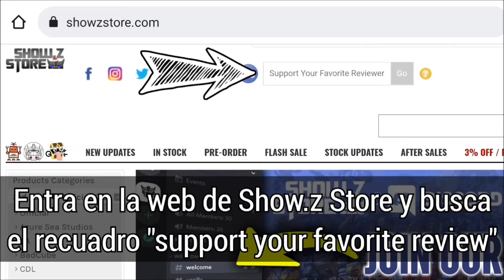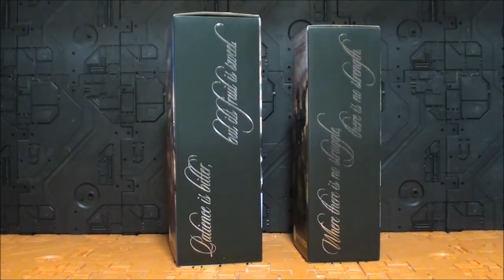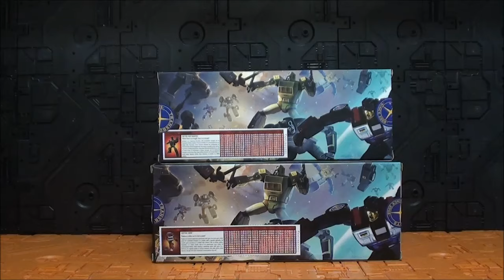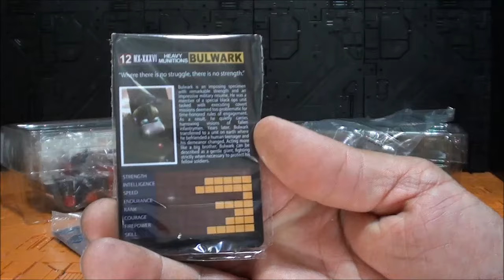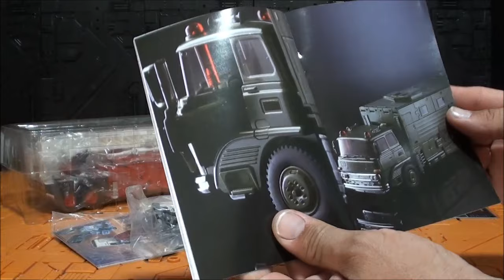Review Transformers XTransbots MX-36 Bulwark Masterpiece Bulkhead Javitron Show.z store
Al igual que el canal de mi amigo Ruben

Y si quieren conocer a un excelente customizador, no se pierdan la página de mi amigo Julio

Un saludo!